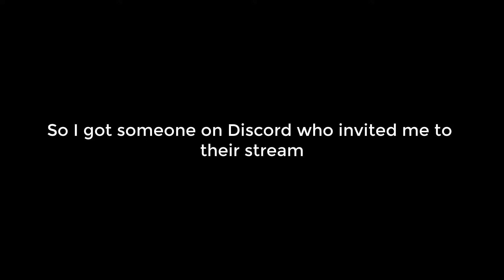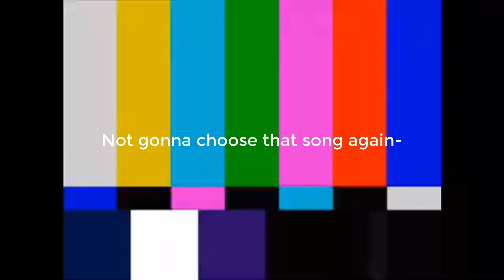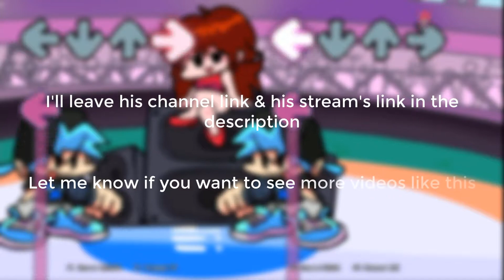Friday Night Funkin' Multiplayer - 1v1 with a streamer (ft.supermralexis)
Doesn't matter if we did bad, at least we had fun, so GG!

(3:36:00 for the gameplays)
*P/s : The stream got deleted, so there is no point of clicking this link

Timestamps :
0:00 Quick notes
0:40 Through The Beeps & The Boops
3:06 Split EX
6:28 Accelerant
8:57 God Eater (4k?)
11:56 Malware
16:34 Expurgation
19:53 Bloopers
20:23 End